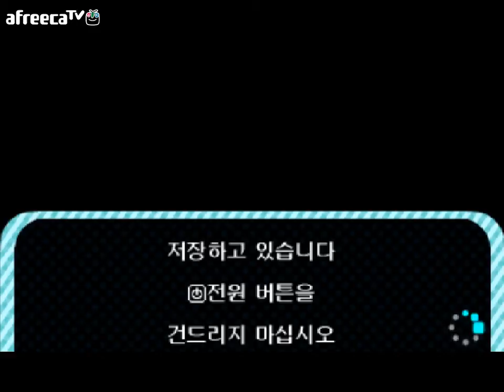녹두로의 튀어나와요 동물의 숲 #9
마음이 편안해지는 게임. 튀어나와요 동물의 숲